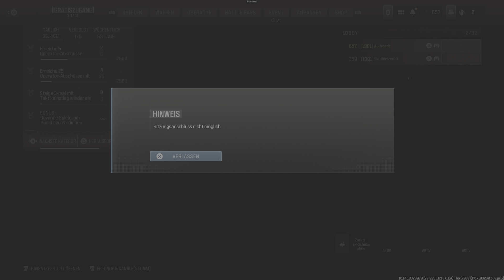Call Of Duty: Modern Warfare 3 - Knappe 5:6 Niederlage mit 4 Kills @ Feuergefecht auf Rust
Fr 31.05.24